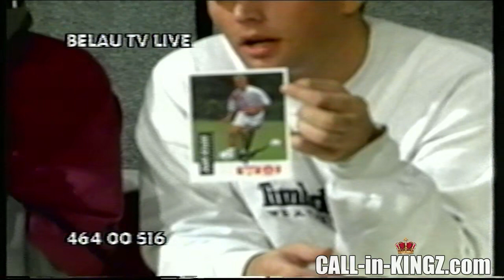OKB - Belau TV - 1. Sendung mit Max und Alex - KING A gibt den telefonischen Arschf... !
Die erste Sendung mit Max und Alex im Team - King A zerfetzt natürlich mal wieder alles!

Liken, Kommentieren und TEILEN Freunde, damit die OKB Fans wachsen!

Denkt daran unsere Videos zu Liken, zu Teilen und an alle eure Freunde weiterzuschicken, um den OKB Kult weiterleben zu lassen!